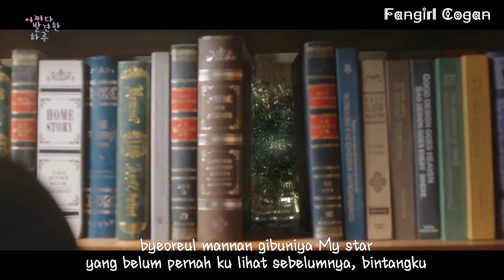APRIL 에이프릴 - Feeling (어쩌다 발견한 하루 Extraordinary You OST ) "Sub Indo"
By: Fangirl_Cogan

Nonton Awal Drama ini Vibe nya berasa BBF gitu . . . diterusin malah ketagihan dan ceritanya antimainstream sih lead female nya seorang piguran didunia komik 🤣🤣🤣
dan nilai plusnya bejibun noh cogan" wkk kan bikin nagih nonton 😂 Suka aja gitu krakter Dan Oh tipe Cewe" strong Pecicilan wkk